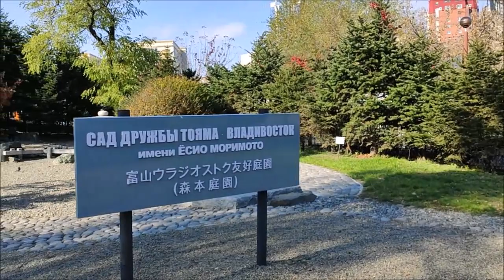Сад Дружбы, Тояма - Владивосток , осенний вид.